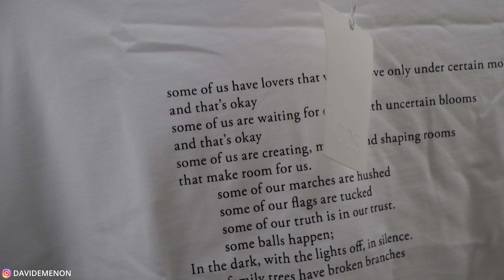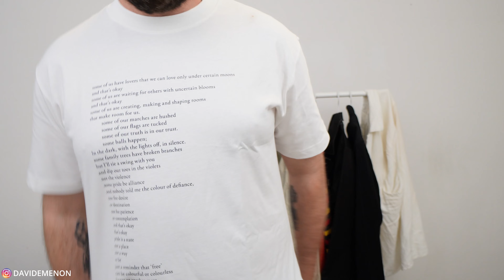UNBOXING DIARIES ep 25 COS,WEEKDAY SUMMER ESSENTIALS [4K]